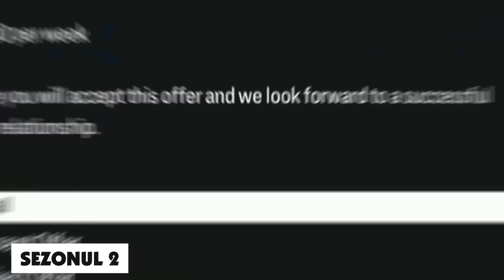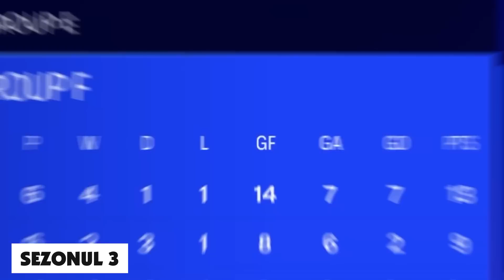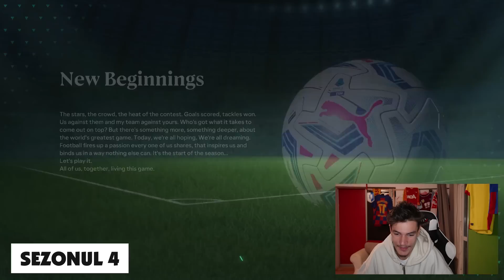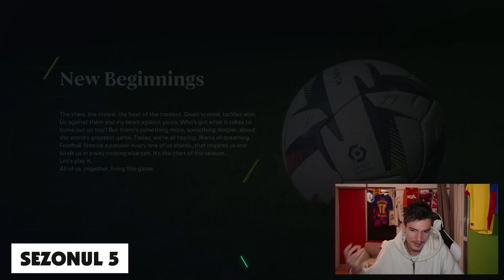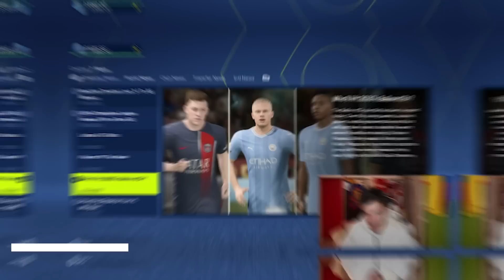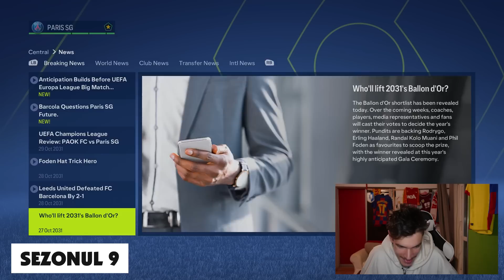L-AM FACUT PE TAVI POPESCU CEL MAI BUN FOTBALIST DIN LUME!